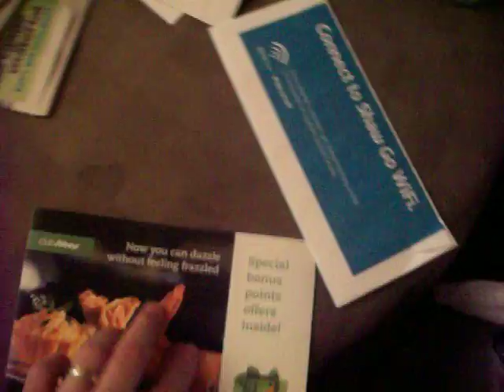Waste of time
All this for advertising? Not necessary. 12/10/13.